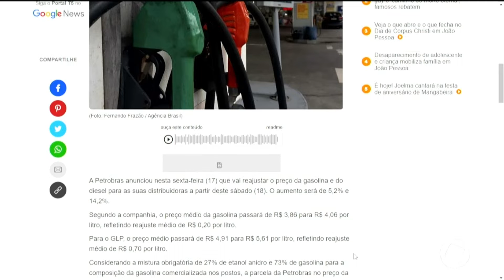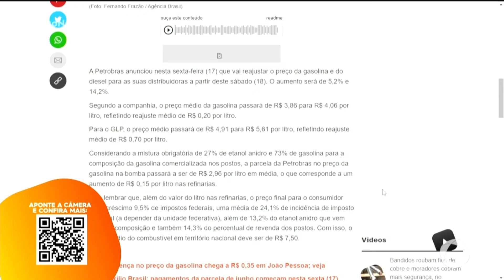Petrobras anuncia reajuste nos preços da gasolina e do diesel - O Povo na TV 1